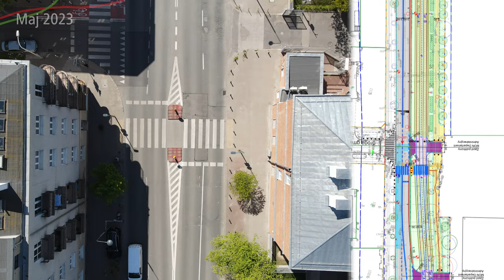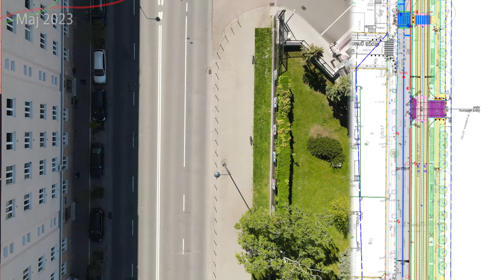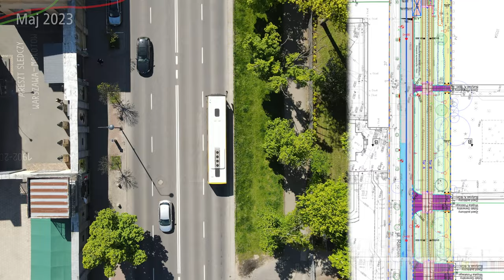#1.1 Przelot przed rozpoczęciem budowy Tramwaju na Rakowieckiej Maj2023- Tramwaj kierunek Rakowiecka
Zapraszam na przelot nad planowaną nową trasą tramwajową na Rakowieckiej. Tym razem możecie zobaczyć jak to będzie wyglądać na projektach które przesuwają się razem z ujęciami…

Spis Treści
00:00 Intro
00:13 Pętla Kielecka
01:07 Przystanek Metro Pole Mokotowskie
02:36 Przystanek Wiśniowa
04:17 Węzeł Rakowiecka
05:17 Przelot z lotu ptaka
09:43 Outro